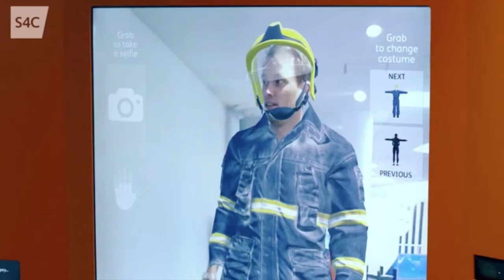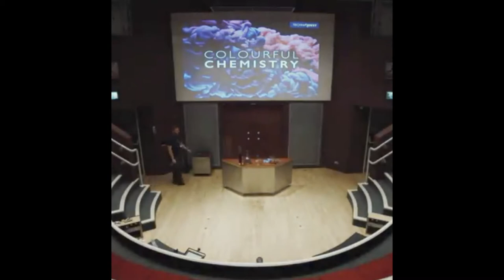Conah Tells The world about science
This video contains 2 video clips. One shows conch on a S4C childrens science program called Llond Ceg, where Conah shows one of the presenters around Techniquest in Cardiff. The other is of a Facebook video, where Conah introduces a new lecture at techniques in Cardiff.